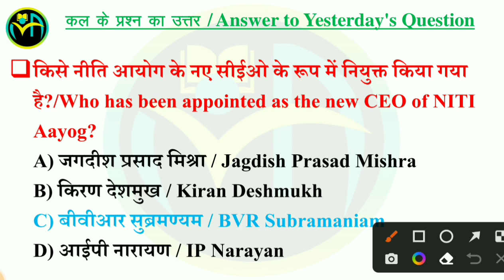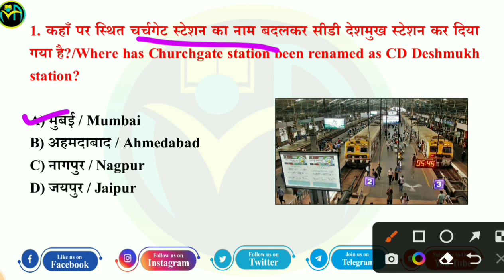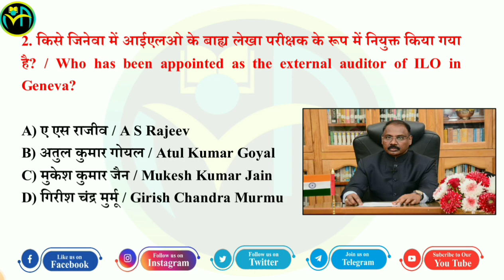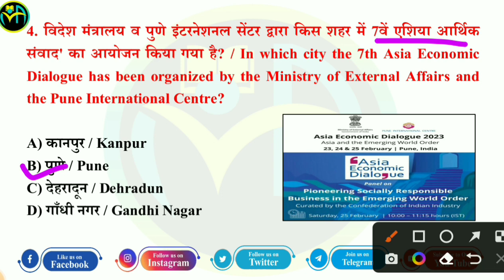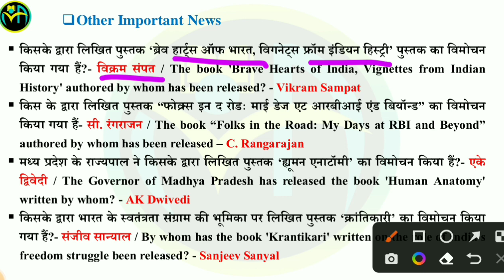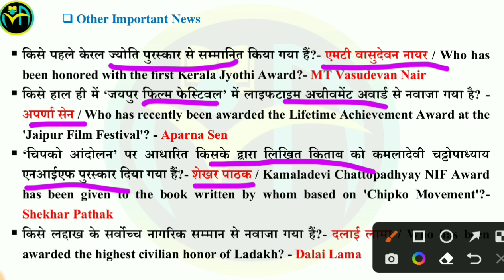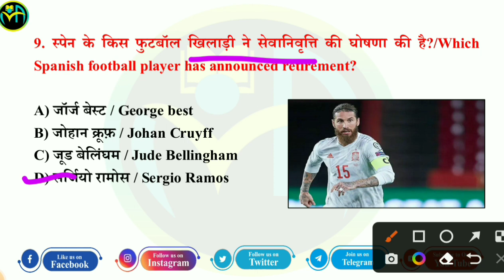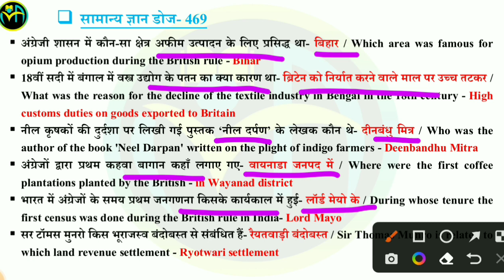25 February 2023 | Current Affairs Booster Class #407 |CA MCQs Question With Details Discuss